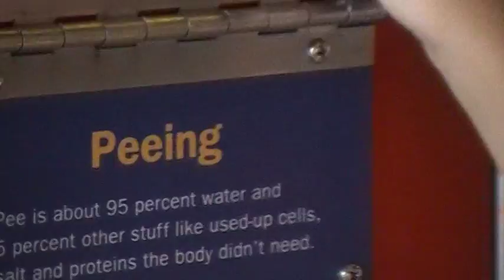Baltimore Science Center - Sounds of the Human Body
A very educational exhibit.  This is SCIENCE people!